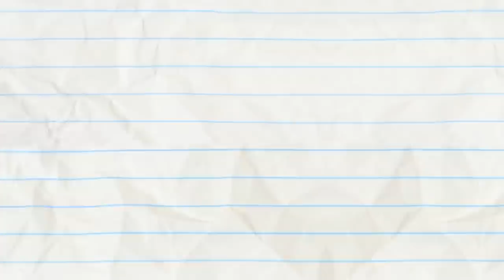"The Big, The Bad, and The Piggy" | Pencilmation Cartoons!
00:00 THE BIG, THE BAD, AND THE PIGGY

02:44 FREE FOR LAUNCH TUESDAY?

05:58 OWL NIGHT LONG

08:27 NO ARM DONE

10:33 DRAWING A BLANKET

12:58 PUT THE PEBBLE TO THE METAL

14:18 AN INCONVENIENT TOOTH

17:59 NEITHER HAIR NOR THERE

20:18 REMOTE CONTROLLED

22:37 ART ATTACK

24:36 NO RESTROOM FOR THE WICKED

26:50 ICING ON THE SKATE

27:57 SHOE LA LA

29:28 DOGGIE BAGGAGE

32:31 SHOW AND SPELL